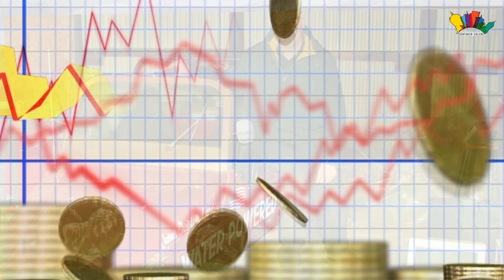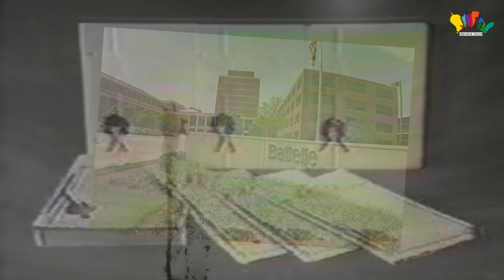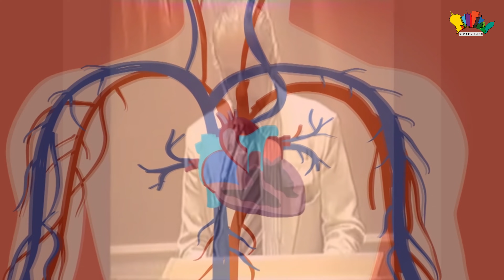MOTORUNU SUYLA Çalışan ARABA Yaptı, Ya SONRA BAŞINA GELMEYEN KALMADI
Artık birşeyler üretmeye korkar olduk.Ya ölürsün yada ölürsün.
Bir türk mucit, kendini güneşte temizliyen bir iplik buldu, milyonlarca
liralık bir sektörü kapatacağıı ve iflas ettireceği için mucit yokedildi.
Yine bir mucit, kendi kendini şarj eden hem zararsız hemde organik
yosunla çalışan bir pil buldu, bu mucide ülkesi sahip çıkmadı ,senden
olmaz dedi ve su an nasa uzay mekiklerine pil yapıyor.Sizlere böyle örnekler
daha çok verebiliriz, ya yokediliyorlar, yada büyük güçlerin himayesi altına
alınıp saklanılıyorlar.Ama her halükarda ölümün ucunda yaşamayı bir yaşam
tarzı yapmış oluyorlar,Evet bunlar mücitler, bunlar sayesinde dünya gelişti,
ama artık, dünyanın gelişmesini istemiyen ensesi kalın fabrikatörler, iş adamlarıda
var.Çünkü her halükarda bunları etkilediği için.Bu inanılmaz videomuzdada
bir mucit ve blim adamı olan stanley meyerı konu alıcaz.İnanması zor ama
bu inanılmaz adam suyu yakıta dönüştüren bir modül tasarladı evet çeşme
suyunu yakıta çevirdi.Bunun dünyayı geliştirip daha temiz bir dünya yaratacağını
düşünürken olanlar oldu.Haydi gelin stanley meyerı geniş çaplı araştırmamızdan
kimdir nedir, ve neden sonuç ilişkisini öne koyarak araştıralım.Bize

Stanley Meyer 24 Ağustos 1940'da doğan "su ile çalışan motor" fikrini ortaya
atan mucit.24 Ağustos 1940'da ikiz kardeşiyle beraber Kolomb'un doğu tarafında
doğdu.Bir süre orada yaşadıktan sonra Grandview Heights'e geçti ve liseyi orada
bitirdi.Ohio State Üniversitesini bitirdikten sonra orduya katıldı.Yaklaşık
10 yıl orduda çalışan stanley mayet orduda özel orduğah cihazlarını tamir
eden en iyi teknislenlerden biriydi.Stanleyin dikkatini orduda çok acayip bir şey
çekti.Yakıt.Herşey ona bağlıydı.O olmassa ne uçaklar ne arabalar, nede gemiler
ilerliyebiliyordu.Ve en büyük sıkıntı isede kendi ülkesinin bu yakıt için
başka ülkelere savaş açmasıydı.Dönemin şartları yüzünden akaryakıt fiyatları aşırı
şekilde çok yüksekmiş.Şavaşlar sömürgeler ve birçok sebebler.Ordudan ayrılan
stanley mayer hobi amaçlı bir atolye açarak çalışmalarına başlamıştır.Meyer
düşünmüş taşınmış,çalışmalar yapmış ve "su yakıt hücresi" fikrini ortaya atmış.
Yani su ile çalışan motor fikri.Daha sonra Meyer,Ohio Battelle vakfı için çalıştı.
Ayrıca NASA ile birlikte Gemini projesini geliştirdi.Star Wars için "EBED kavramı"
üzerinde enerji besleme sistemi geliştirdi.Stanley Meyer öyle uzman ve geleceği
görebilen bir kişililtiki,farklı dallarda 100 e yakın geleceği şekillendirecek
patenti bulunuyordu bunlardan bazıları, Kardiyak izleme,okyanus coğrafyası ve
 bankacılık sistemleri hakkında patentleri bulunmakta.Bazı patentlerini 1989'un
başında bazılarını ise 1993 yılında tasdik ettirdi.Ama en önemli patenti onun hayatının
bitmesine sebeb oldu.Stanley Meyer Arap Petrol Ambargosu sona erdikten sonra yüksek yakıt
fiyatları vb. sebepler Meyer'i "su ile çalışan motor" kavramına yöneltti.
Meyer cihazı ile bir otomobilin petrol yerine su yakarak çalışabileceğini iddaa etti.
"Su yakıt hücresi" su içinde bölünmüş hidrojen ve oksijen atomları ile çalışıyordu.
Meyer'e göre cihaz tahmini ya da bilimsel yollarla ölçülmüş gereken en az enerjiyi elektroliz ediyordu.
Meyer "Su ile çalışan motor teknolojisi"ni yaymak için bayilikler satmıştı.İki yatırımcı
tarafından dava edildi.Arabası Londra Queen Mary Üniversitesi Elektrik Mühendisliği Profesörü
 ve Mühendislik Kraliyet Akademisi Üyesi Michael Laughton tarafından muayneye alındı.
Ancak muayne günlerinde saçma bir bahaneyle muayne durduruldu.Meyer'e göre su ile çalışan
motor teknolojisi,patent ofisi,Enerji Bakanlığı ve ordu tarafından soruşturma altındaydı.
Mahkemede Meyer'in "Su yakıt hücresi" 3 bilirkişi tarafından incelendi ve "Geleneksel basit
elektroliz hücresi" kanısına varıldı.Meyer mahkeme tarafından "dolandırıcılık" i orhantumerkan orhantümerkan Bu Videoların Telifi OTT MEDYA /Orhan Tumerkan'a Aittir.